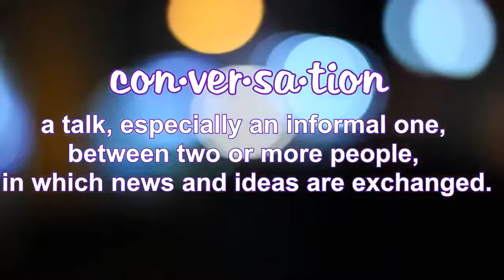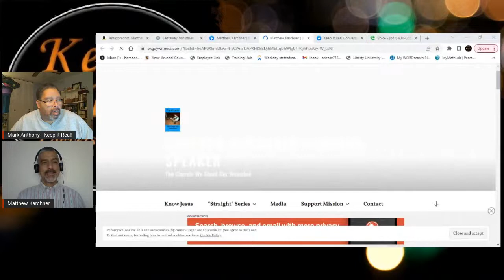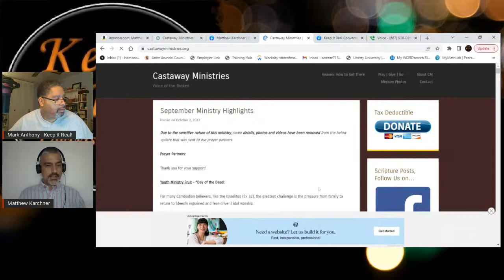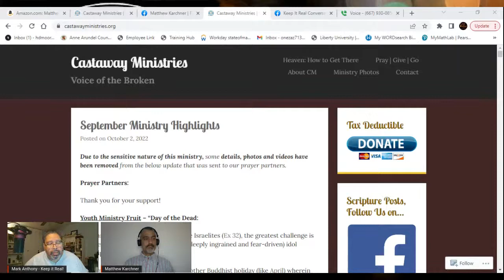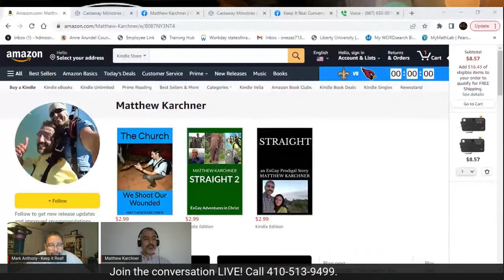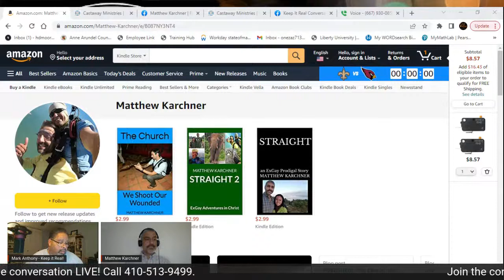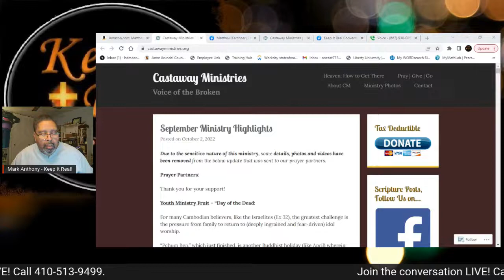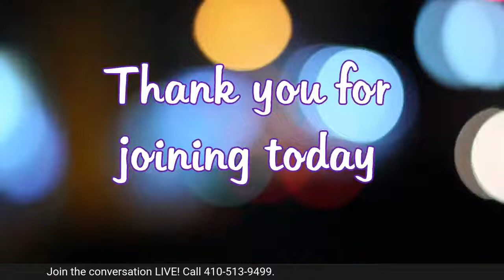Keep It Real Conversations! - Ep 118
Part Two with author of the Straight Series and Cambodian Missionary, Matthew Karchner.

Welcome! Keep it Real Conversations is about having honest and open conversations while being a Christian.

Whether you are a believer or non-believer, healthy, respectful discourse will always be welcome.